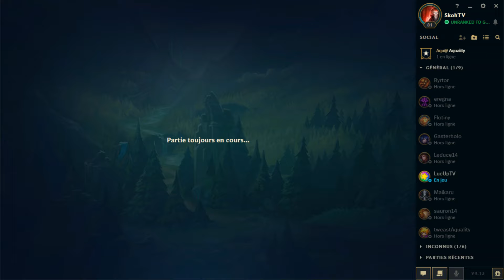MON PICK KAYLE EST SOLIDE...